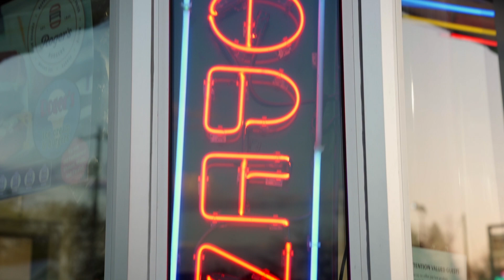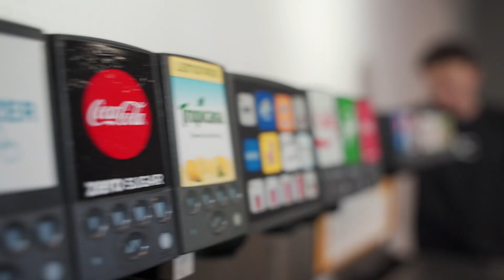SECOND Warehouse Acquired | BHOUSE VLOGS IDAHO